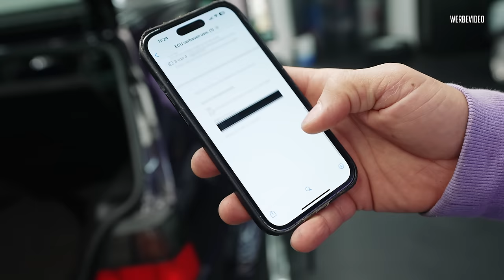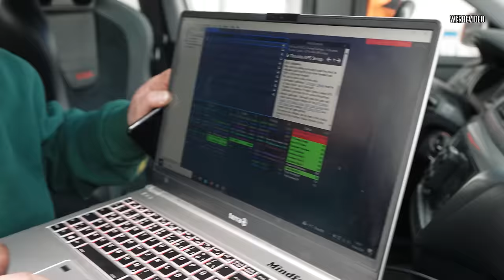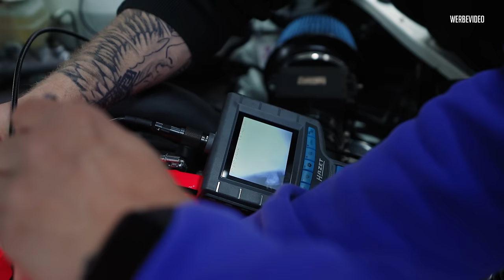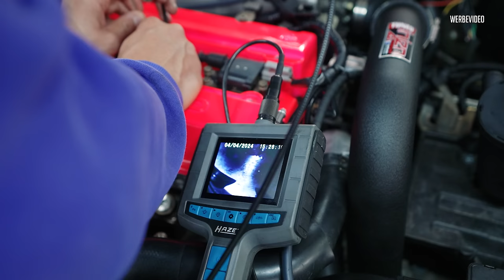JP Performance - Doktorspiele am EVO?! | Das neue Herzstück ist da!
Dr. Kraemo - Bei uns wird jede Untersuchung zum Vergnügen!
AG1: Dein Weg zu einem gesünderen Leben!

Hole dir AG1 im Abo nach Hause, ganz ohne Vertragslaufzeit, und sichere dir bei deiner AG1 Erstbestellung einen gratis Jahresvorrat an Vitamin D3+K2 & 5 Travel Packs!
Daten der Studienergebnisse liegen dem Unternehmen AG1 vor, 2023.